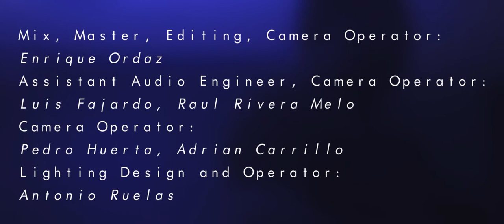Feed The Vulture | ''Sky Burial'' Live Session | Rooftop Audiovisual Studios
''Sky Burial''  Live Session @Rooftop Audiovisual Studios

Special Thanks to Enrique Ordaz and All the Rooftop Audiovisual Crew
Mixed: Enrique Ordaz

👉V U L T V R I S M

Obscure Vulture
2020